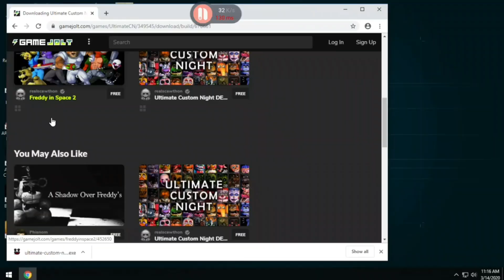I play fnaf games on a emulator.